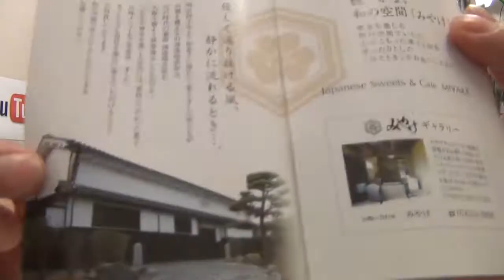鳥見町 みやけの『ホロホロ和三盆』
近所の和スイーツ屋さんのお菓子『ホロホロ和三盆』をご近所さまに頂きました。

あまりの美味しさに「うま～」以外の美味しさを言い表す言葉がみつかりませんでした。。。